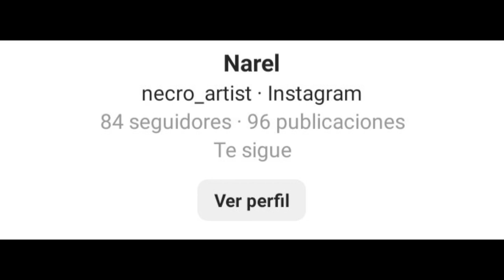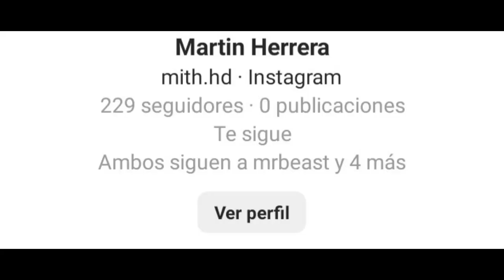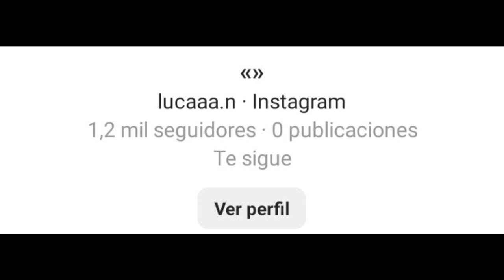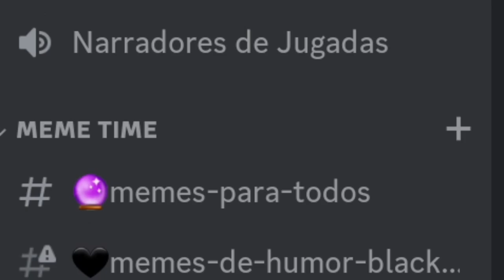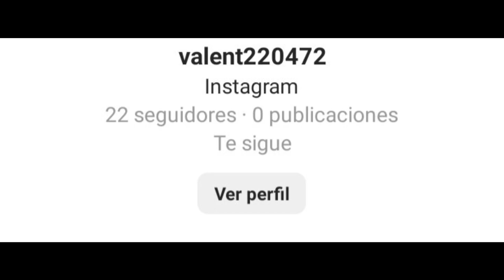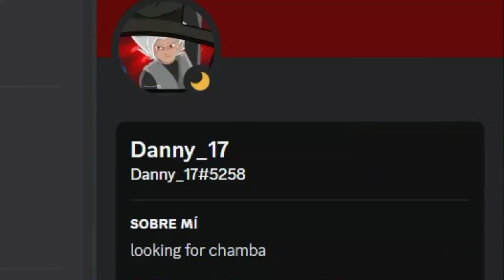LOS MEJORES CONJUNTOS DE SUSCRIPTORES | FACHAJIN Z | Temporada 3 Capítulo 2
Ey what a peks gente ¿Cómo están? Sean bienvenidos a otro capítulo de FACHAJIN Z, en esta ocasión continuando con la tercera temporada, espero que lo disfruten :D